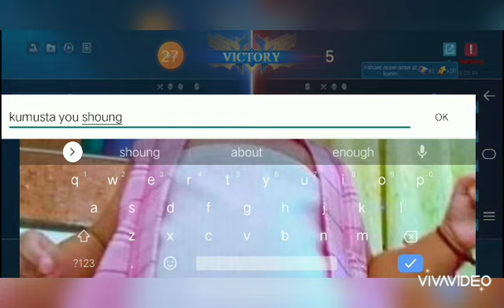Naka tikim Ng Trashtalk si Balmond 🙍🤦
Credits To The Sound Track of

Fore more videos and Updates you may also follow

Trinashtalk nya ko, dahil pinabayaan ko siya namatay Ng Lord😂😂😂 Hope you like this Gameplay even I had a, Bad Network I tried my best to be not killed in Battle😇 please give a Like,share and a Comment down Below 👍👇